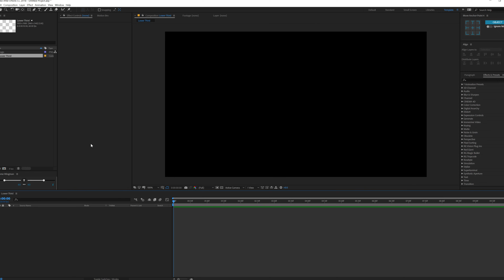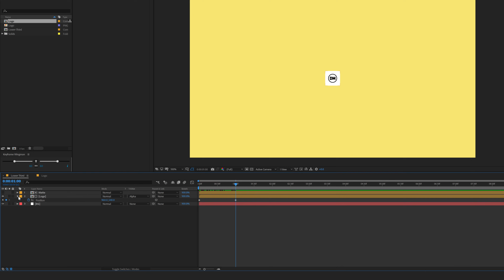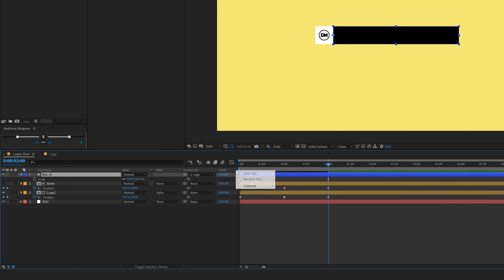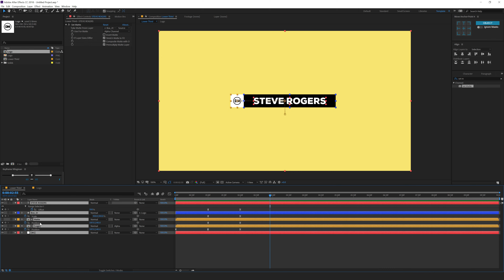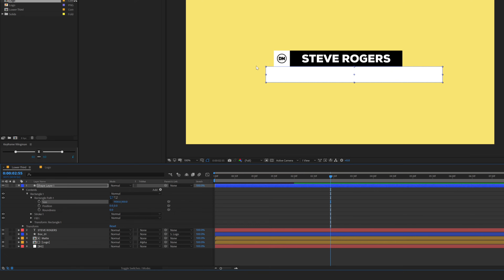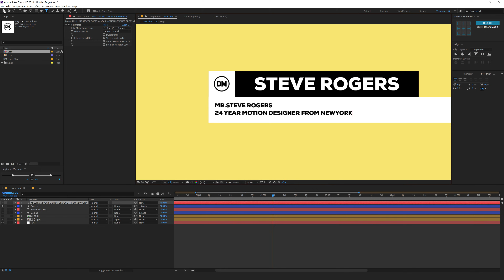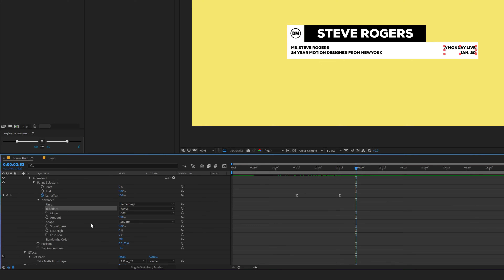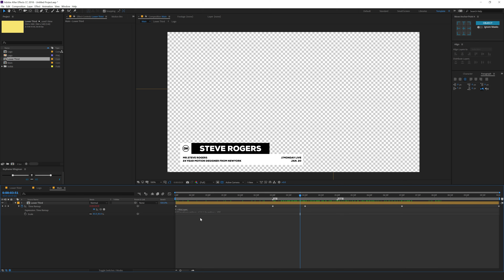After Effects Tutorial - Smooth Lower Thirds in After Effects - Free Download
In today's after effects tutorial, we will create a minimal and clean looking lower third animation inside of after effects. now for the people who are just getting started with motion design, the question will be what the heck is lower thirds?

Lower thirds is a graphic overlay placed in the title safe lower area of the screen. In some cases, lower thirds are used to denote the name and credentials of the speaker on screen and in another context, it’s used to provide users, extra information in the context of the video that enhances the video watching experience for the audience. In every use-case, lower thirds use the power of text on videos to build better content retention and association for users.

⚡ If you learn something new today please do consider supporting the channel

⚡ Best Lower Thirds After Effects Templates ⚡